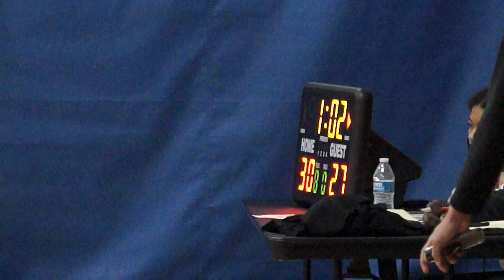Mojave (Mix) vs Sierra Vista Basketball 2021 -2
Sunday February 21, 2021- 12:00 p.m. (Cedar City Utah) YouTube Josh Goynes Sports
The basketball season in southern Nevada may be canceled but Mojave High School and Sierra Vista High School players made the most of a short 3-game season by playing at the Southern Utah Sports Academy in Cedar City, Utah.  Teams included in the tournament: Team Rouge (Faith Lutheran), Chosen Few (Mojave/Mix), Dig, Blue Hoops, Elko, Redcats, LVXF, and Verdict (Valley High School).